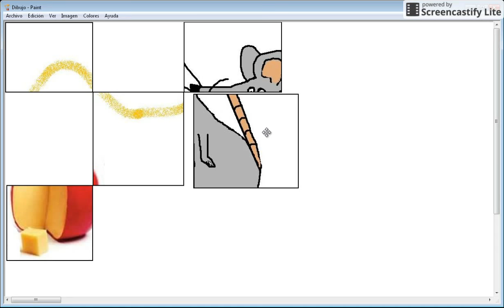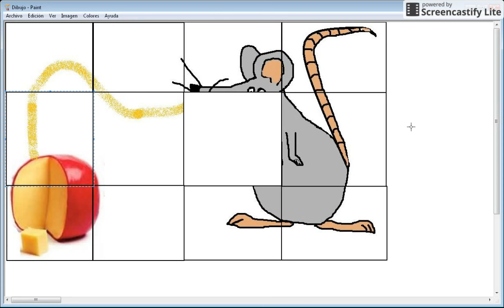Funny puzzle of mouse for children - song the farmer in the dell